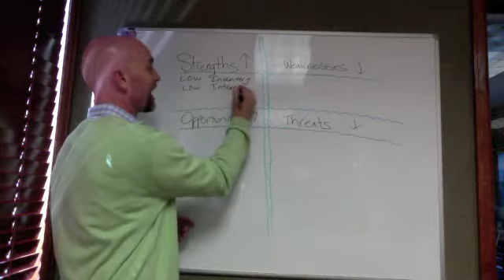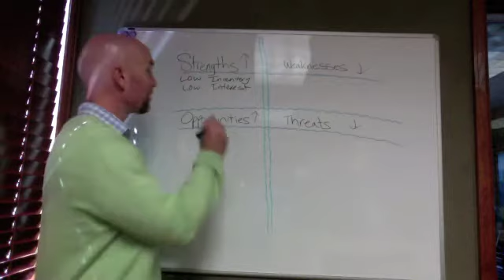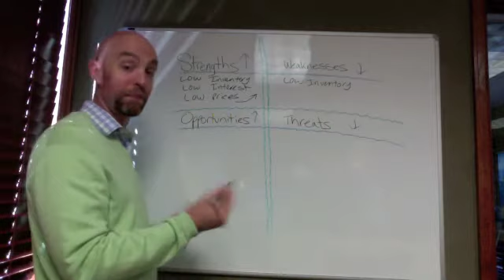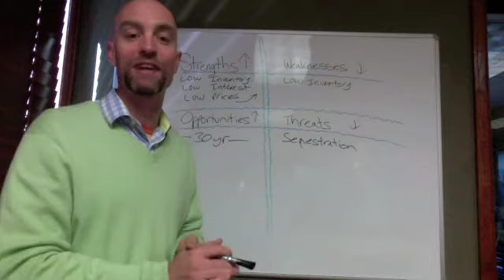Stat Pack Sept 2012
Colorado Springs Real Estate Market Data through August 31, 2012